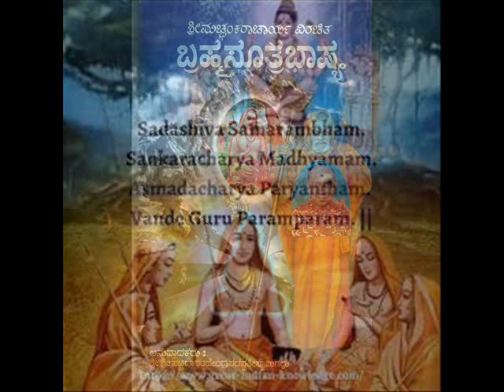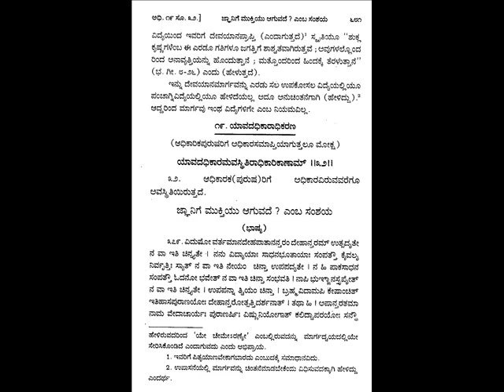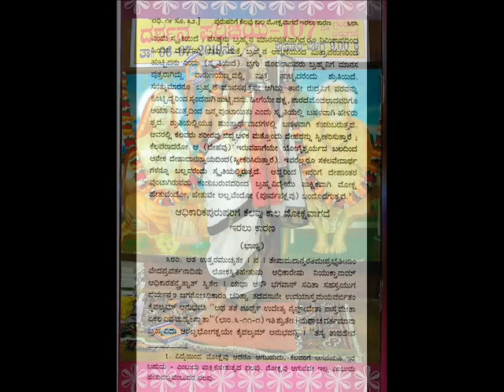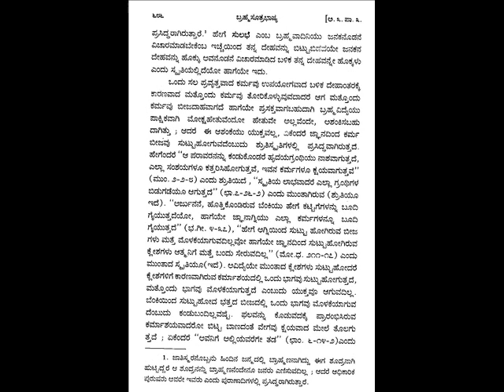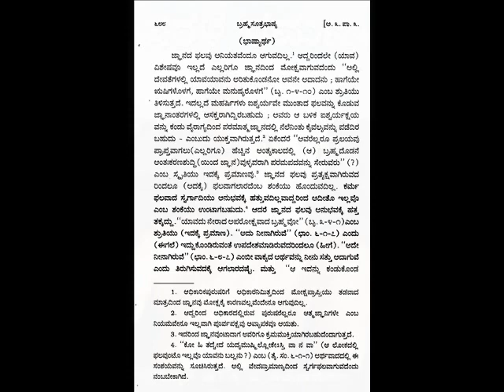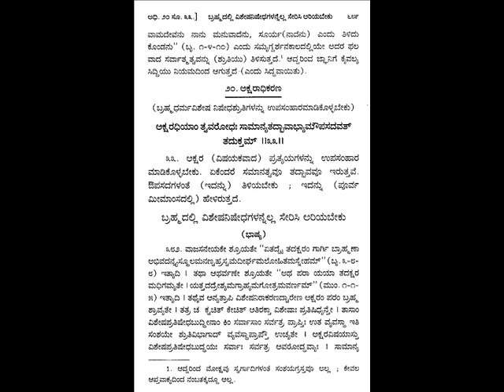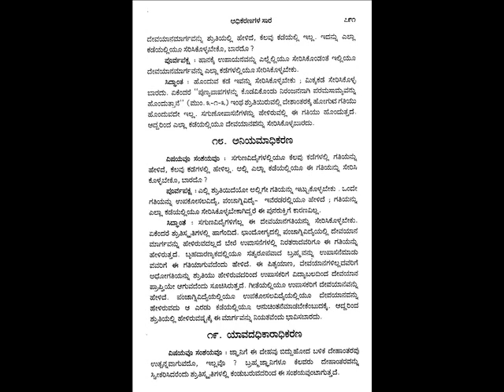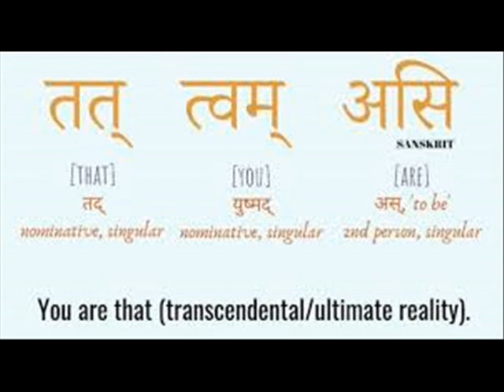BRAMHASUTRA SHAANKARABHASHYA 128 YAAVADADHIKARADHIKARANA 119 ಯಾವದಧಿಕಾರಾಧಿಕರಣಸಾರ Dr K.G.SUBRAYASHARMA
This is the wonderful lucid lecture IN KANNADA on BRAMHASUTRA SHAANKARA BHAASHYA, ADHIKARANA SAARA -  0128 - YAAVADADHIKAARAADHIKARANA, ಯಾವದಧಿಕಾರಾಧಿಕರಣಸಾರ यावदधिकाराधिकरण  सार - 119,   "ತದ್ಯೋ ಯೋ ದೇವಾನಾಂ ಪ್ರತ್ಯಬುಧ್ಯತ
ಸ ಏವ ತದಭವತ್ ತಥರ್ಷೀಣಾಂ ತಥಾ ಮನುಷ್ಯಾಣಾಮ್"   - ಬೃಹದಾರಣ್ಯಕ ಉಪನಿಷತ್ ,ಮಹಾಮಹೋಪಾಧ್ಯಾಯ ವಿದ್ವಾನ್ ಕೆ . ಜಿ. ಸುಬ್ರಾಯ ಶರ್ಮರಿಂದ  ಕನ್ನಡದಲ್ಲಿಉಪನ್ಯಾಸ, ಸಾಧನಾಧ್ಯಾಯ ( 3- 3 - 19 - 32) Adhyaaya -3  done on  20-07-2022 .  MAHAAMAHOPAADHYAAYA Dr.K.G.Subraya Sharmaji , was  Honored with a Doctorate " AWARD OF PHILPSOPHY " during CONVOCATION of  INDIAN EMPIRE UNIVERSITY , in  ASSOCIATION  with  UNIVERSAL  DEVELOPMENT  COUNCIL during Global Mission of the UNITED NATIONS SEMINAR IMPACT  at Hosur, South India. He has actively participated in the INTERNATIONAL SEMINAR on the topic "ESTABLISHING INTERNATIONAL WORLD PEACE"  Organized by UDC in association with "PEACE OF WORLD" on 24th July 2021 and performed the Excellence Contribution as " PEACE BUILDER"  -   Bhagavatpaada AdiShankaraachaarya has gifted mankind a detailed commentary on Bhagavan Baadaraayana's BRHAMASUTRA- 555 SUTRAS, in Sanskrit 1300 years before. For the first time our Paramaguru Bramhavidyacharya Sri Sri Satchidanandendra Saraswathi Swamiji of Holenarasipur has translated entire Prasthanatraya Bhaashya ( Bramhasutra, Dashopanishats, & Srimad Bhagavadgeetha) of Shankaracharya  in to KANNADA as per the request of Bahaddoor Sri Jayachamaraja Odeyor , then Maharaja of Mysore. My Rev. Guruji shrotriya BramhanishTa , Vedantha kesari , Adhyatmavidyaa Praveena Mahaamahopaadhyaaya Dr.K.G.Subraya Sharmaji the only direct student, Desciple  ( Anthevaasi) of H.H.Swamiji for 16 years has been giving lectures in Sanskrit, English, Kannada from more than 60 years And also Guruji Dr.K.G.Subraya Sharmaji has authored more than 136 books under Ananda Granthamaala in Kannada, Sanskrit,  English, Urdu, Hindi, Tamil, Telugu, etc. just for the sake of real seekers of truth,  Saadhakaas, Mumukshus all over the world. His way of presentation is marvelous.  that anyone whose mind is pure can easily fallow.
ಪ್ರಾತಃಸ್ಮರಣೀಯರಾದ ಹೊಳೆನರಸೀಪುರದ ಅಧ್ಯಾತ್ಮಪ್ರಕಾಶಕಾರ್ಯಾಲಯದ ಪರಮಪೂಜ್ಯ ಕನ್ನಡ ಶಂಕರರೆಂದೇ ಪ್ರಖ್ಯಾತರಾದ ಶ್ರೀಶ್ರೀ ಸಚ್ಚಿದಾನಂದೇಂದ್ರಸರಸ್ವತೀ ಯತಿಪುಂಗವರ ಬಳಿ ೧೬ ವರ್ಷಗಳಕಾಲ  ಅಂತೇವಾಸಿ, ಸಾಕ್ಷಾತ್ ಪ್ರಿಯ ಶಿಷ್ಯರು ಶ್ರೋತ್ರಿಯ ಬ್ರಹ್ಮನಿಷ್ಠ, ಅಧ್ಯಾತ್ಮವಿದ್ಯಾಪ್ರವೀಣ ಮಹಾಮಹೋಪಾಧ್ಯಾಯ ಡಾ.ಕೆ.ಜಿ. ಸುಬ್ರಾಯಶರ್ಮಾರವರು.  ಪೂಜ್ಯ ಸ್ವಾಮಿಗಳಿಂದಲೇ ವೇದಾಂತ, ಸಂಸ್ಕೃತ, ವ್ಯಾಕರಣ, ಕಾವ್ಯ, ಗಣಿತ, ಇಂಗ್ಲೀಷು ಮುಂತಾದವುಗಳನ್ನು ನೇರವಾಗಿ ಅಧ್ಯಯನ ಮಾಡಿರುವ ಅತ್ಯಂತ ಅದೃಷ್ಟವಂತರು ಶ್ರೀ ಶರ್ಮರು.
           ಶ್ರೀಶ್ರೀಗಳವರಿಗೆ ಪ್ರೀತಿಯ "ಆಪ್ತಕಾರ್ಯದರ್ಶಿ"ಗಳಾಗಿ, ಬೆಂಗಳೂರು ಶಾಖಾಕಾರ್ಯಾಲಯದ ಗೌರವ ಕಾರ್ಯದರ್ಶಿ, ಪಂಡಿತರಾಗಿ ಅನೇಕ ವರ್ಷಗಳ ಕಾಲ ಶ್ರದ್ಧಾಭಕ್ತಿಗಳಿಂದ ಸೇವೆಮಾಡಿರುವ ಡಾ|| ಶರ್ಮಾಜಿಯವರು ತುಂಬಾ ಅದೃಷ್ಟಶಾಲಿಗಳೂ ಹೌದು.
           ೧೯೫೯ ರಿಂದ ಇಂದಿನವರೆಗೂ, ಅಂದರೆ ಸುಮಾರು 63 ವರ್ಷಗಳಿಂದಲೂ ವೇದಾಂತ ಅಧ್ಯಯನ, ಅಧ್ಯಾಪನಗಳಲ್ಲಿಯೇ ತಮ್ಮ ಜೀವನವನ್ನು ಕಳೆಯುತ್ತಿರುವ ಶ್ರೀ ಶರ್ಮಾಜಿಯವರು ಈವರೆಗೆ ದೇಶವಿದೇಶಗಳಲ್ಲಿ ಸುಮಾರು ಒಂದು ಲಕ್ಷಕ್ಕೂ ಮೀರಿದ ವೇದಾಂತಪ್ರವಚನಗಳನ್ನು ಮಾಡಿ, ಸುಮಾರು ೧೩೮ ವೇದಾಂತ ಕೃತಿರತ್ನಗಳನ್ನೂ ರಚಿಸಿ ಸಂಚಾರೀ  ವೇದಾಂತವಿಶ್ವಕೋಶವೆಂದೇ ಪ್ರಸಿದ್ಧರಾಗಿದ್ದಾರೆ. ಶ್ರೀ ಶರ್ಮಾಜಿಯವರಿಗೆ ನಾನಾ ಮಠ ಮಾನ್ಯತೆಗಳೂ, ಸಂಘ ಸಂಸ್ಥೆಗಳೂ, ವಿಶ್ವವಿದ್ಯಾನಿಲಯವೂ, ಮಾನ್ಯ ಕರ್ನಾಟಕ ಸರ್ಕಾರವೂ ಇವರ ಪ್ರತಿಭೆ , ಮೇಧಾ ಶಕ್ತಿ, ವಾಕ್ಪಟುತ್ವ, ವಿನಯ ಮುಂತಾದವುಗಳನ್ನು ಪರಿಗಣಿಸಿ ೧೦೦ ಕ್ಕೂ ಹೆಚ್ಚು ಬಿರುದಾವಳಿಗಳನ್ನು ನೀಡಿ ಗೌರವಿಸಿದ್ದಾರೆ.
           ಪೂಜ್ಯ ಗುರುಗಳ ಮಾತಿನಲ್ಲೇ ಹೇಳಬೇಕೆಂದರೆ - " ನನ್ನ ಈ ಅದ್ಭುತ ಪವಾಡಗಳ ಹಿಂದಿರುವ ಶಕ್ತಿಯೇನು ? ಎಂದು ಯಾರಾದರೂ ಕೇಳಿದರೆ, ಅದಕ್ಕೆ ನೇರವಾದ ಹಾಗೂ ಸುಲಭವಾದ ಉತ್ತರ : ಸದ್ಗುರುಕೌಪೀನಕ್ಷಾಲನದ ಪ್ರಭಾವದ ಫಲ ಮತ್ತು ಗುರುಪ್ರಸಾದಃ ಸಕಲಂ ದದಾತಿ ಎಂಬುದೇ. ನ ಗುರೋಃ ಅಧಿಕಂ ತತ್ತ್ವಂ, ನ ಗುರೋರಧಿಕಂ ತಪಃ ಎಂಬುದೇ ನನ್ನ ನಿಲುಮೆ." ಎನ್ನುತ್ತಾರೆ. "ತಮಗೆ ಲಭಿಸಿರುವ ಗೌರವ ಸನ್ಮಾನ ಪ್ರಶಸ್ತಿಗಳೆಲ್ಲವನ್ನೂ ನಿರ್ವಂಚನೆಯಿಂದ ಹಾಗೂ ಹೆಮ್ಮೆಯಿಂದ, ಪ್ರೀತಿಯಿಂದ,ಭಕ್ತಿಯಿಂದ ತಮ್ಮ ಗುರುಗಳ ಚರಣಾರವಿಂದಗಳಲ್ಲಿ ಸಮರ್ಪಿಸುತ್ತೇನೆ" ಎಂದು ಭಾವುಕರಾಗಿ ಹೇಳುವುದುಂಟು. ಆಪಾದಮೌಲಿಪರ್ಯನ್ತಂ ಗುರೂಣಾಂ ಆಕೃತಿಂ ಸ್ಮರೇತ್ | ತೇನ ವಿಘ್ನಾಃ ಪ್ರಣಶ್ಯಂತಿ ಸಿದ್ಧ್ಯಂತಿ ಚ ಮನೋರಥಾಃ ||
ಪೂಜ್ಯ ಶರ್ಮರು ಸತತವಾಗಿ  ಶಾಂಕರಾದ್ವೈತ ಪ್ರಸ್ಥಾನತ್ರಯ ಭಾಷ್ಯಗಳನ್ನೇ ಕುರಿತು ಪ್ರವಚನಗಳನ್ನು ಅನುಗ್ರಹಿಸುತ್ತಿದ್ದು ಲಕ್ಷಾಂತರ ಮುಮುಕ್ಷು ಜಿಜ್ಞಾಸುಗಳು ಇದರ ಫಲವಾದ ಜೀವನ್ಮುಕ್ತಿಯ ಸ್ವರೂಪವನ್ನು ಮನಗಂಡಿದ್ದಾರೆಂದರೆ ತಪ್ಪಾಗಲಾರದು. ಇಂತಹ ಸಚ್ಛಿಷ್ಯರನ್ನು ತಯಾರುಮಾಡಿ ನಮ್ಮೆಲ್ಲರಿಗೆ ಉಪಕಾರಮಾಡಿರುವ ಪರಮಪೂಜ್ಯ ಶ್ರೀ ಶ್ರೀ ಸಚ್ಚಿದಾನಂದೇಂದ್ರ ಸರಸ್ವತೀ ಯತಿವರೇಣ್ಯರಿಗೂ, ಭಗವತ್ಪಾದ ಶಂಕರರಿಗೂ ಕಾಯಾ ವಾಚಾ ಮನಸಾ ಸಾಷ್ಟಾಂಗ ನಮಸ್ಕಾರಗಳನ್ನು ಸಮರ್ಪಿಸುತ್ತಾ , ಕೃತಜ್ಞತೆಗಳನ್ನು ಸಮರ್ಪಿಸುತ್ತಿದ್ದೇನೆ. ಶುಭಮಸ್ತು, ಸಕಲ ಸನ್ಮಂಗಳಾನಿ ಭವನ್ತು.Sung by C.A.SANJEEVA MURTHY  under the able direction of Guru, Ubhayagaana Vidushi Dr.Shyamala G Bhave, Introduction Sri. K SUBRAMANYA SHASTRIJI, key board Vid.B.V.Srinivas, Flute- Vid.K.S.Rajesh, Sitar- Vid.H.P.Srinivas, Tabala Vid.Rajendra Nakod & Rythmpad Vid. Jerald,  ಶುಭಮಸ್ತು, ಸಕಲ ಸನ್ಮಂಗಳಾನಿ ಭವನ್ತು.